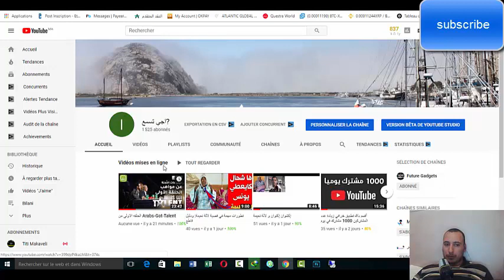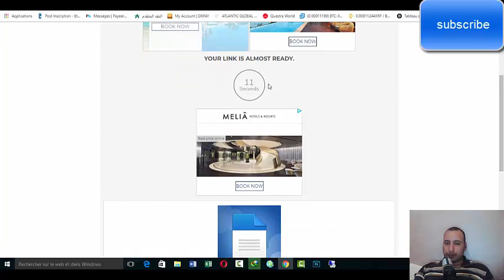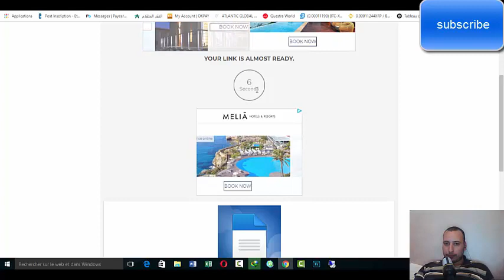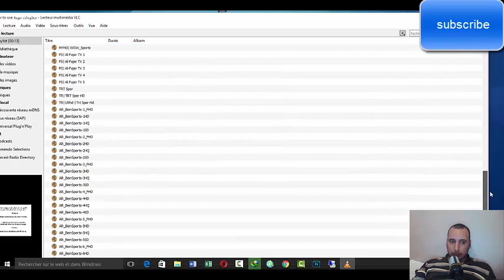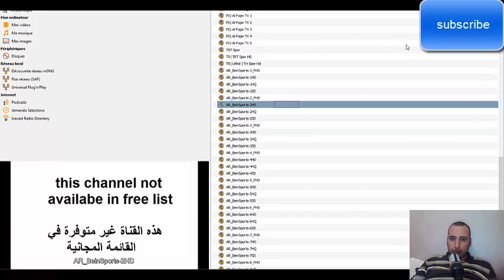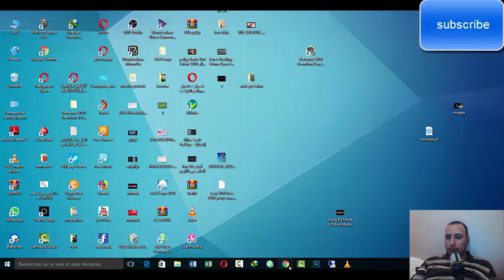مشاهدة مباراة يوفنتوس واتليتكو مدريد بث مباشر 12-3-2019 دوري أبطال أوروبا